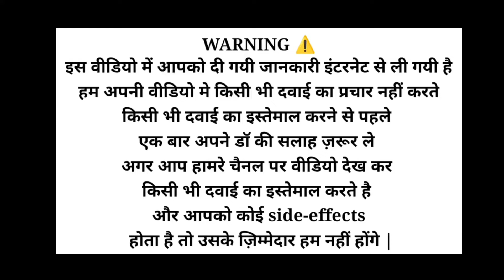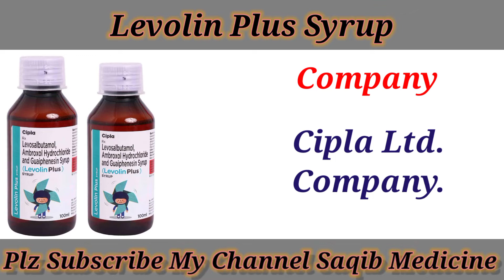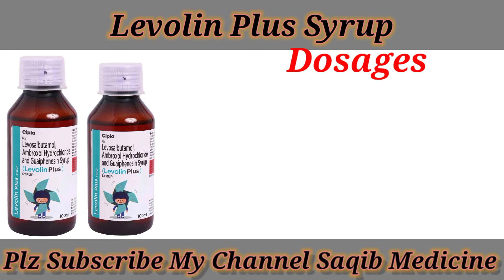Levolin Plus Syrup | सर्दी खांसी और अस्थमा के लिए | Use, Dose, Side Effects | #171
Levolin Plus Syrup | Levolin Syrup | सर्दी खांसी और अस्थमा के लिए | Use, Dose, Side Effects | Full review in Hindi

WARNING 🚫

Very usefull cream
            For
    Right Dosage

doston ham aapko is video mein Levolin Plus Syrup ke bare mein Puri jankari denge to doston aap video ko and Tak dekhen video agar aapko acchi Lage to video ko like Karen aur agar aap hamare channel per naye Hain to channel ko subscribe Karen doston